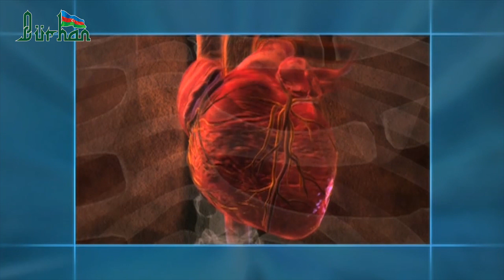BÜRHAN 6. "Dünyada nizam yoxdur" iddiasına cavab 1.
Bürhan kanalı Azərbaycanın milli mənəvi dəyərlərinin əsasını təşkil edən İslam dininin əsaslı əqidə prinsipləri barədə maarifləndirici mövzularla əziz tamaşaçılara xidmət edir. Xüsusən də dini mövzularda cəmiyyətdə mövcud olan şübhələrə məntiqi və elmi cavablar verilir.